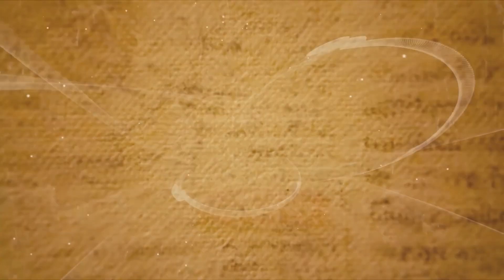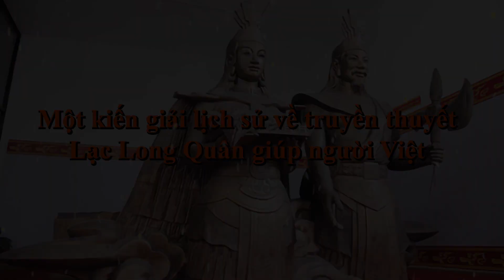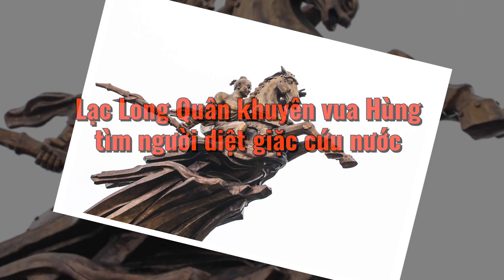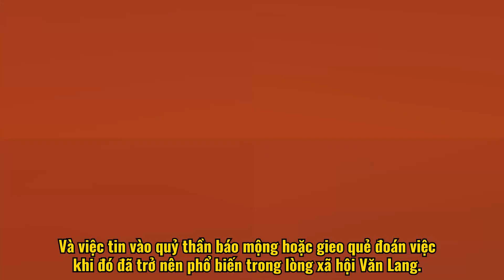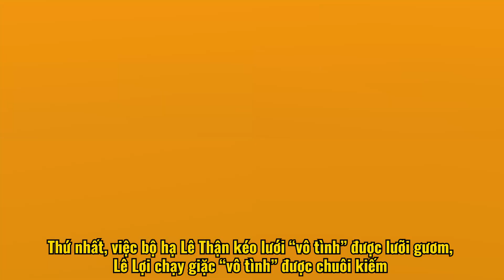[GIẢI MÃ SỬ VIỆT] KIẾN GIẢI LỊCH SỬ VỀ "ĐỨC LẠC LONG QUÂN" TRONG TÂM THỨC NGƯỜI VIỆT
Trong truyền thuyết Con Rồng Cháu Tiên, khi chia tay Đức Âu Cơ và các con, Đức Long Quân đã căn dặn rằng: “Ta là loài rồng, nàng là giống tiên, khó ở với nhau lâu dài. Nay ta đem năm mươi con về miền biển, còn nàng đem năm mươi con về miền núi, chia nhau trị vì các nơi, kẻ lên núi, người xuống biển, nếu gặp sự nguy hiểm thì báo cho nhau biết, cứu giúp lẫn nhau, đừng có quên”.
Trong các câu chuyện dân gian, mỗi khi dân tộc Việt Nam gặp nguy khốn, Đức Long Quân lại ra tay giúp đỡ. Và thế là dân tộc Việt Nam chuyển nguy thành an, sống cuộc đời an cư lạc nghiệp. Nhưng đâu là sự thực của sự giúp đỡ đó?